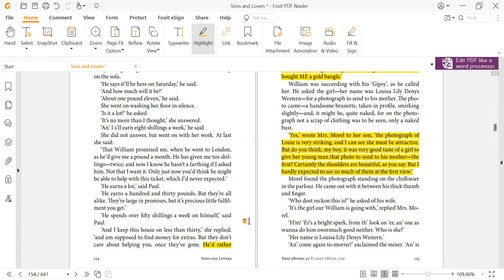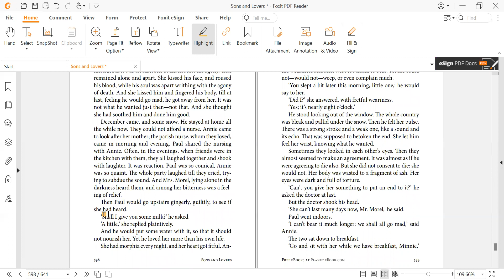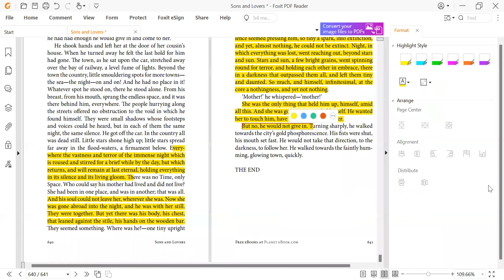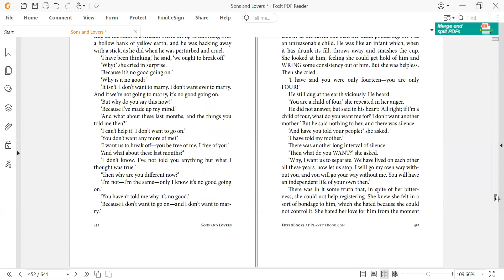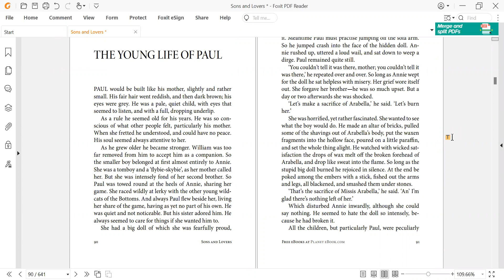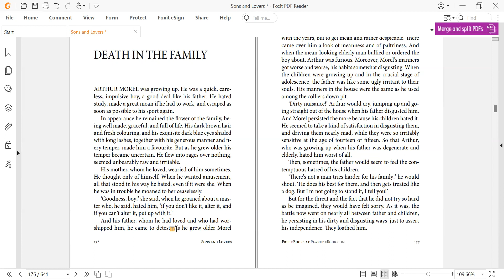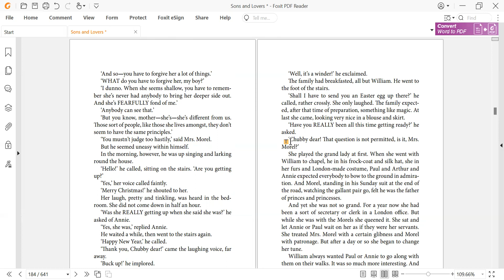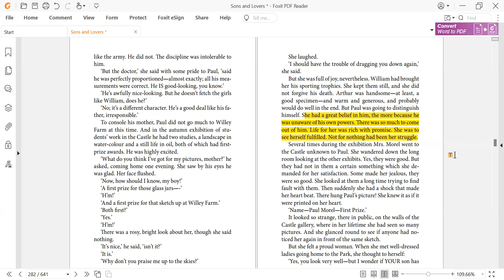Lecture on D.H. Lawrence's Sons and Lovers